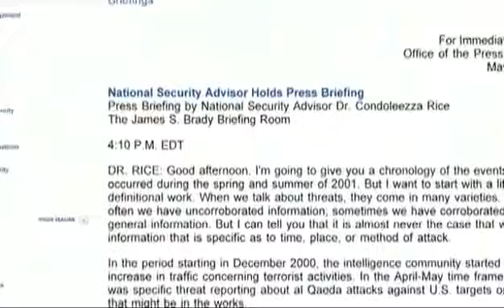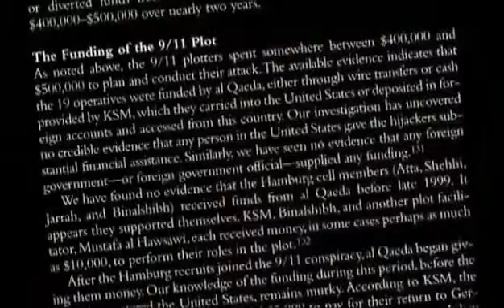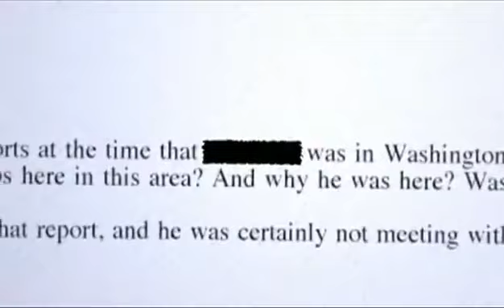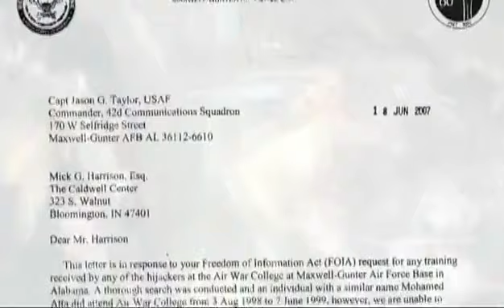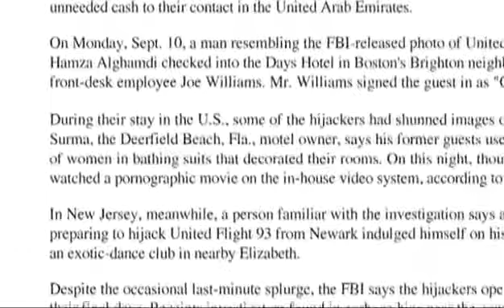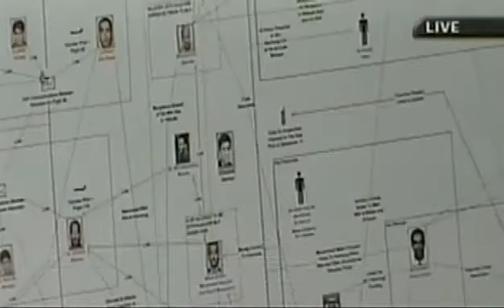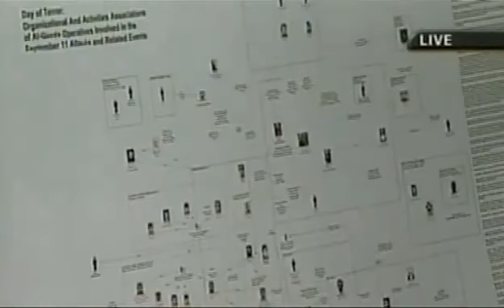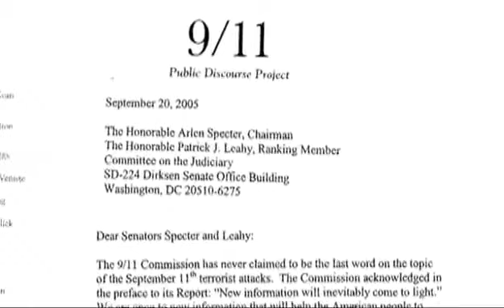9 11 was a inside job 5